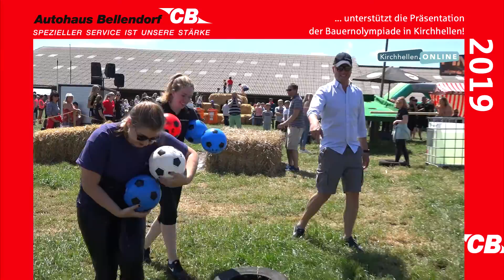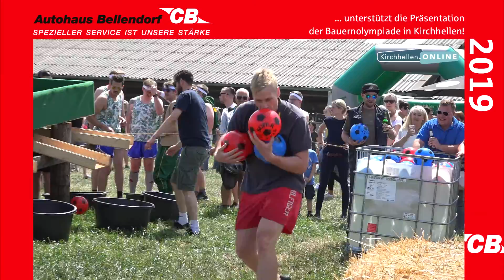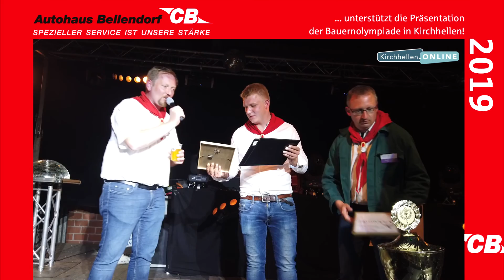Kirchhellener Bauernolympiade 2019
Drei lange Jahre haben die Kirchhellener warten müssen, ehe an Pfingsten das Olympische Feuer auf dem Hof Steinmann wieder brannte. Unter dem Motto „Das Leben ist ein Spiel…Kirchhellen spielt mit“ fand die 12. Bauernolympiade mit 100 Teams statt.

Video: Julian Schäpertöns
Schnitt: Julian Schäpertöns